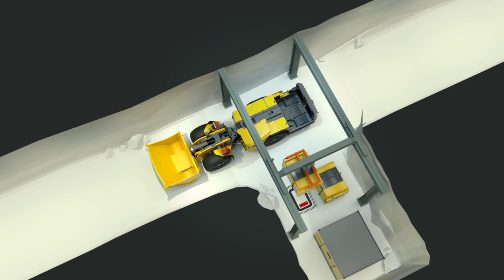SIMS WP6 Battery Swap